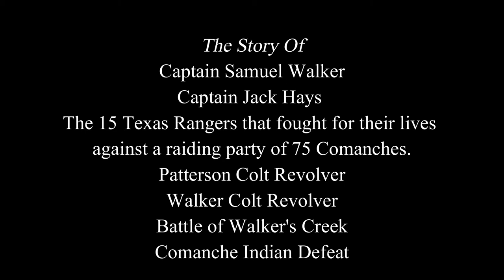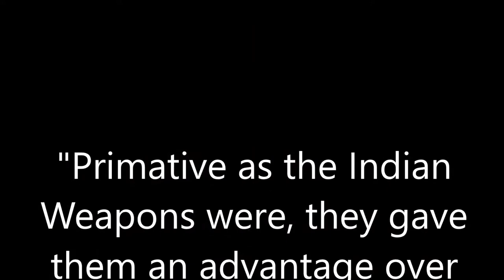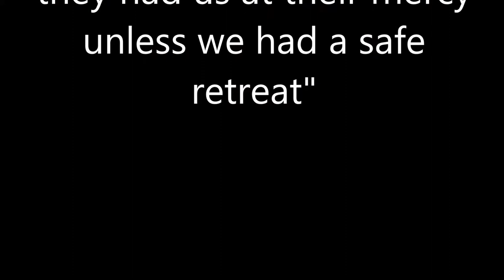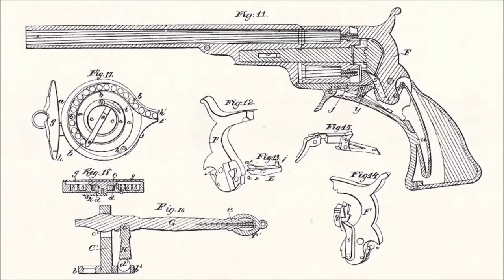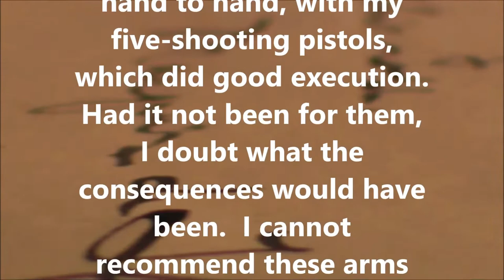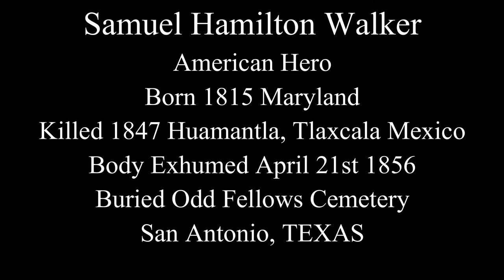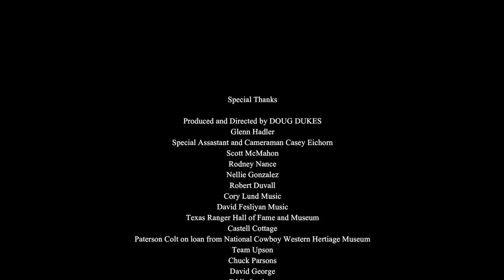Capt. Sam Walker, Capt. Jack Hays, Walkers Creek Battle, Colt Paterson, Walker Colt, Comanche Defeat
Capt. Sam Walker, Capt. Jack Hays, Walkers Creek Battle, Colt Paterson, Walker Colt, Comanche Defeat. Special appearance by Robert Duvall (Lonesome Dove).
Fifteen Texas Rangers defeat approximately 75 highly trained Comanche warriors.
TEXAS 1844
. "The Indians Now Face
The Prospect Of Being
Blasted From Horseback
By Guns That Never
 Empty..." S. C. Gwynne
, Empire of the Summer Moon.
Historian and author Doug Dukes tells the exciting story.